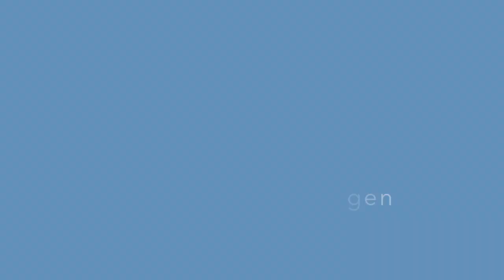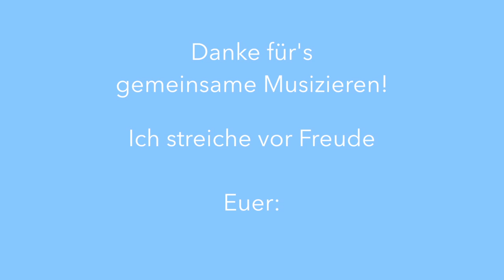Yo2: Angelhaken und Hasenkopf - ein schönes Spiel zum Erlernen der Bogenhaltung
GeigerYo - Geigenunterricht für Kinder im Grundschulalter

In diesem Geigenunterrichts-Video spielen wir "Angelhaken und Hasenkopf" - ein schönes Spiel zum erlernen der Bogenhaltung. Auf der Geige streichen und musizieren klappt danach ganz prima :-) !